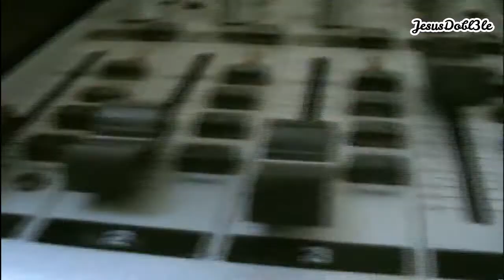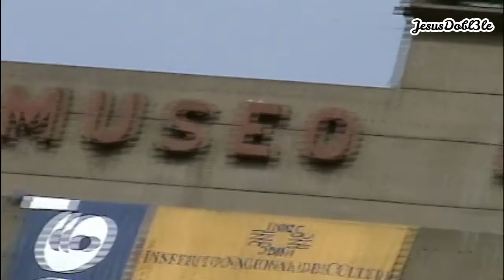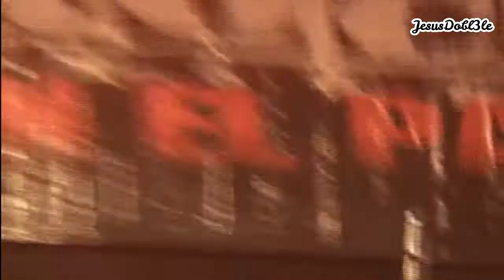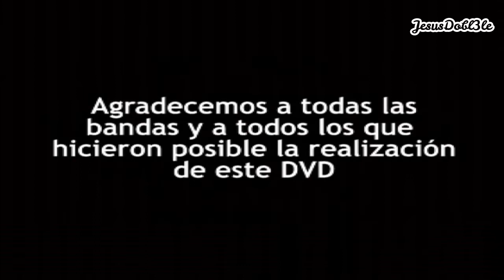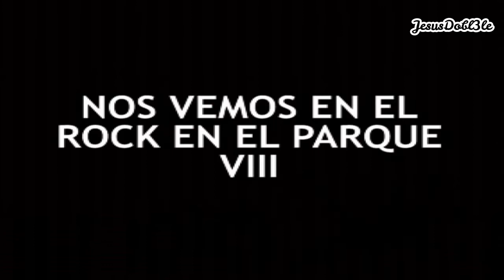Rock En El Parque VII (2005) - DVD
El sábado 03 de septiembre del 2005 se llevó a cabo en el Vértice de la Cultura del Museo de la Nación, el recordado y extrañado festival “Rock en el Parque” en su edición VII.

Lo particular de esta edición es que se realizó un “documental” en DVD por Doblevisión Producciones con microentrevistas a miembros de cada una de las bandas que conformó el plató de esta edición y la grabación de una canción tocada en vivo. Este DVD fue lanzado en el 2006. También se lanzó un CD recopilatorio con 15 canciones, pero aquí nos concentraremos en el DVD:

INTRO (0:00)

1. ANTIESTATIKA
- Entrevista (2:08)
- La respuesta es siempre no (3:19)

2. DIFONIA
- Entrevista (6:07)
- El Himno (7:00)

3. TIEMPO FUERA
- Entrevista (12:08)
- Un día para sonreír (12:37)

4. DECISION FINAL
- Entrevista (15:21)
- Un Vacío (16:30) *Grabado con el audio de la cámara

5. REZAKA
- Entrevista (18:56)
- Despertar (19:30)

6. SERIAL ASESINO
- Entrevista (22:37)
- Intransigente (24:06)

7. LOS FUCKIN SOMBREROS
- BBQ Punk (29:48)

8. DANIEL F
- Entrevista (34:29)
- Distancias (36:02)

9. AEROPAJITAS
- Entrevista (39:04)
- El Fantasma (39:15)

10. CONTRACORRIENTE
- Entrevista (41:41)
- El Hampón (42:41)

11. DIAZEPUNK
- Entrevista (45:42)
- Viernes (46:43) feat. Macha de Aeropajitas

12. NI VOZ NI VOTO
- Paredes (49:46)

13. ATOMICA
- Entrevista (54:32)
- Una noche sin ti (55:13)

14. FUTURO INCIERTO
- Entrevista (58:07)
- Sabor Amargo (59:36)

OUTRO Y CRÉDITOS (1:01:08)

BONUS:
TIEMPO FUERA – Gracias por existir (1:05:20)
AEROPAJITAS – Herida Andante (1:08:48) feat. Carlos "Charly" García de Diazepunk.
DIAZEPUNK – NID (1:12:07)

FICHA TÉCNICA:
- Cámara Frontal: Marcela Trinidad, María Graciela Moreno.
- Cámara Escenario: Víctor Augusto Mendívil.
- Cámara 3 Contracorriente: Omar Aguilar.
- Coordinación de Video en Vivo: Marcela Trinidad.
- Grabación de Audio en Vivo: Janio Cuadros.
- Mezcla de Audio: Juan Ramos, Jorge Malpartida – Loudness Studio.
- Edición: Carlos García.
- Asistente de Edición: Lucía Andreu.
- Cámara Entrevistas: Víctor Augusto Mendívil.
- Animaciones: Juan Ramos, Pedro Reyes.
- Diseño Gráfico: Pedro Reyes.
- Producción General: Javier Chunga, Julio Vásquez.